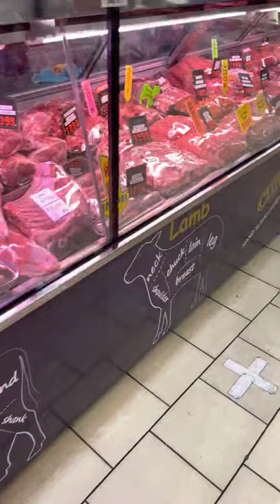Fresh Meat display